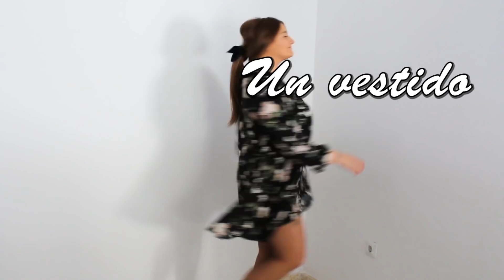7 LOOKS CON EL MISMO VESTIDO | Sara Bruno